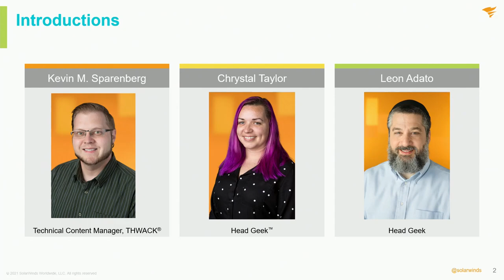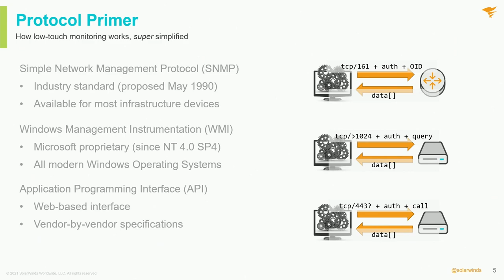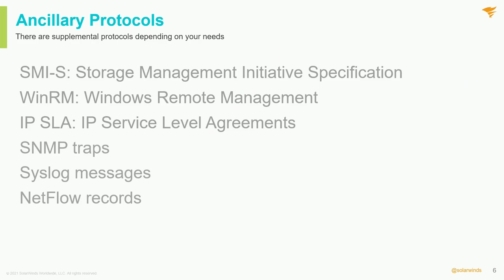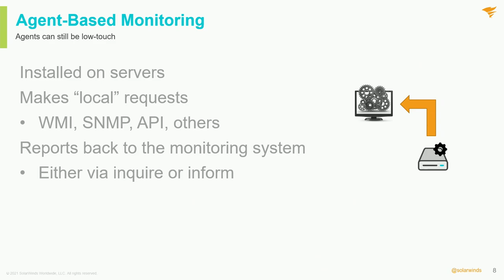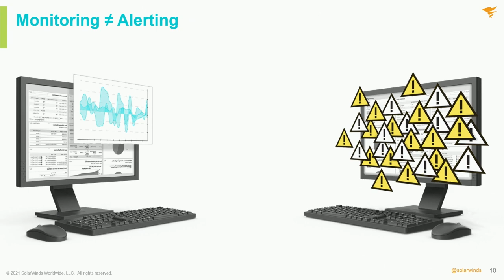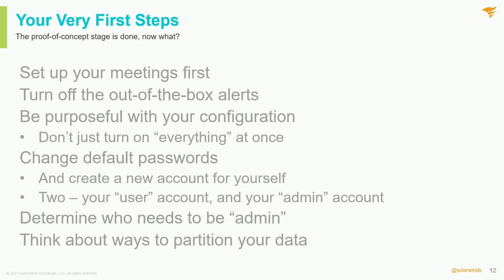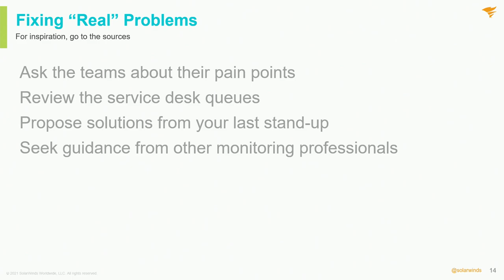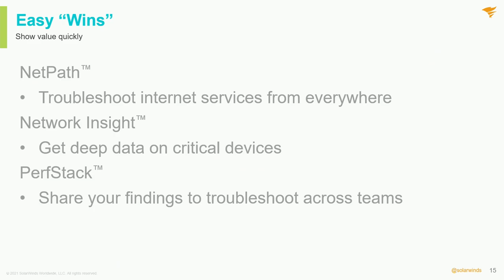Back to the (Monitoring) Basics | An IT Journey to Monitoring Glory: Session 1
Let’s start by going back to the basics of monitoring. Whether you’re new to monitoring or looking for a refresher, there’ll be something for everyone. The presenters will bring their experience monitoring small, to large, to hybrid, and beyond environments. Join the live chat to ask questions of the presenters and offer other attendees your own tips for ramping up on monitoring. In this session, we'll:

--Discuss the monitoring posture in your organization and how to plan for your future
--Explain some of the best practices from people who’ve done the work
--Detail some of the very first steps in everyone’s monitoring journey
--Weigh the pros and cons of using wide-ranging discovery scans
--Learn how to obtain (near) instant gratification from your monitoring
--Organize with Custom Properties and/or Orion® Groups